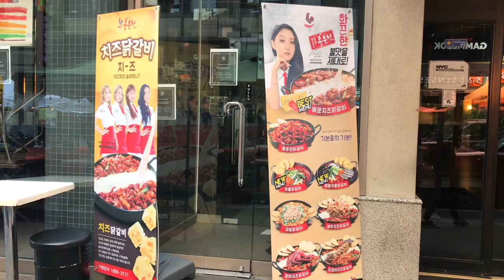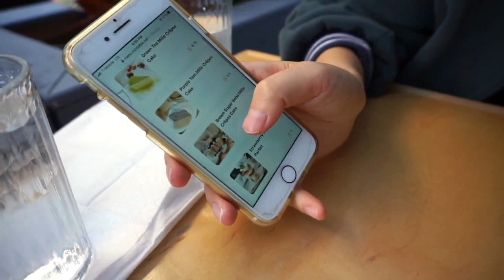NYC VLOG: Hotpot at the Park & Outdoor Dining || EP29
🍜 PLACES
‣ E-Mo

Hope you enjoy watching our first hangout together ever since quarantine! We took public transportation, had hot pot at the park, and tried outdoor dining, as we slowly adjust to the new normal.